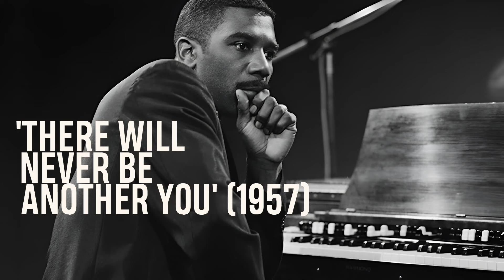The Very Best of Jimmy Smith - The Greatest Works of The Incredible Organ Player